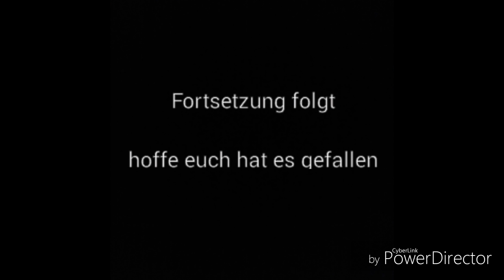Hicks und Ohnezahn Story 2